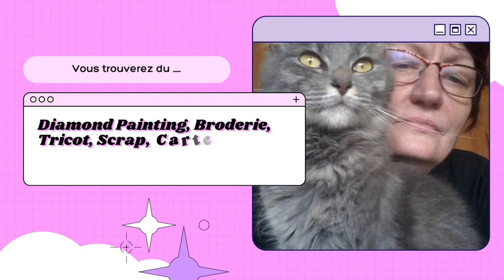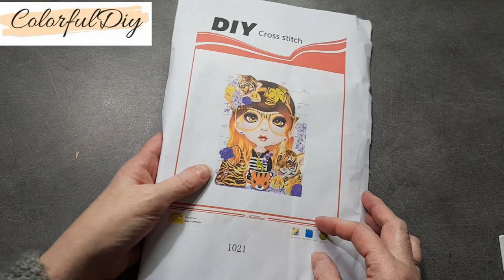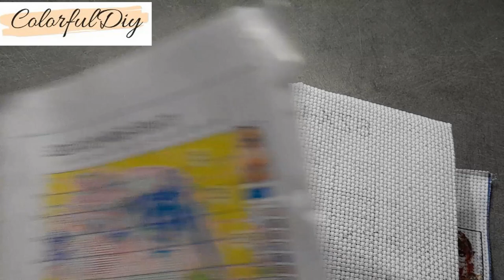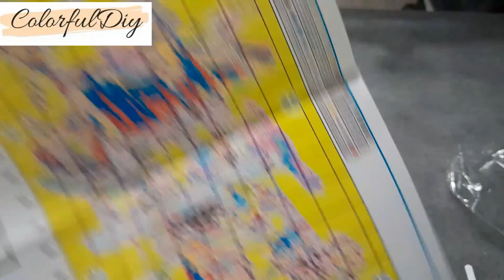UNBOXING du SAMEDI de la boutique COLORFULDIY Spécial Broderie